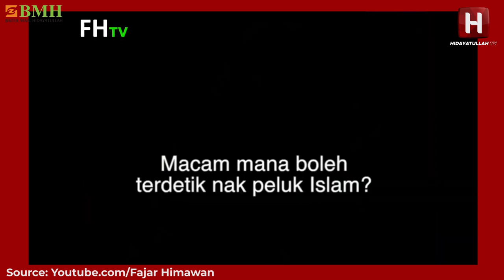CHINA, CANTIK DAN MUALAF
Gadis China, cantik dan mualaf. Masya Allah.